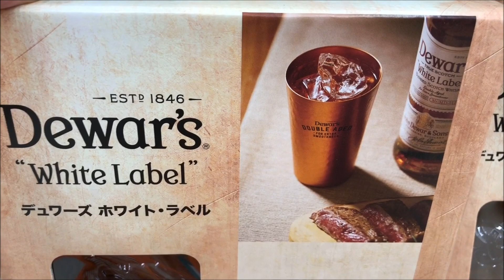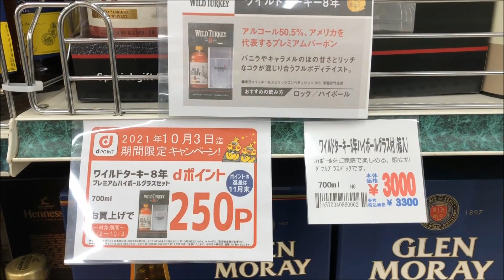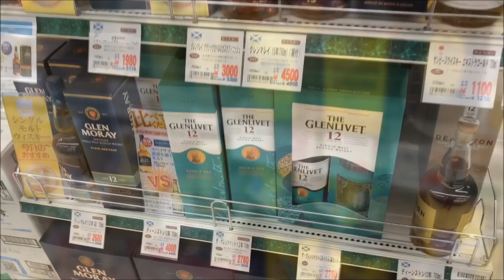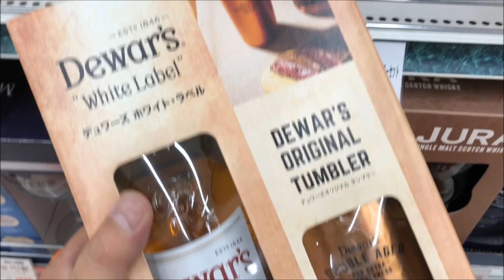【大人の買い物】「やまや」にウイスキーを買いに行ったら、悪魔的な魅力を持つオマケ付き商品にめまいすら覚えた！これはヤバイ！【衝動買い不可避】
ほんと、酒屋をウロウロするのって楽しいですよね～。
見て歩くだけでも楽しい。
ああ、もうドップリはまっちゃってるなぁ～(笑)

【ウイスキー】日本人は飲んでおけ！金メダル級世界最強ブレンデッド！響 ジャパニーズハーモニー（リクエストボトル）

[ウイスキー] ジャックダニエルに合うコーラを探せ！ジャックコーク王決定戦！

【ハイボール好き必見！】ハイボールで飲むとおいしいウイスキーに共通する３つの特徴とは？ハイボールに合うウイスキーを探すときにおすすめのポイントを解説・紹介（ハイボールおすすめウイスキー・家

[ウイスキー] ブラックニッカ エクストラスイート＆最新のウイスキーニュース＆京都背脂醤油ラーメン